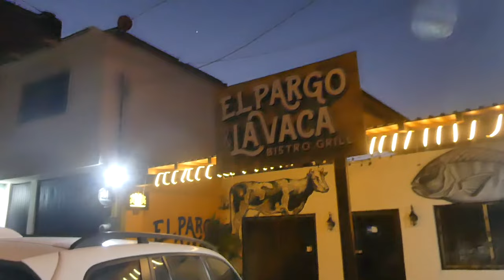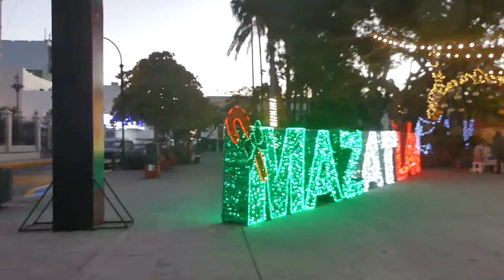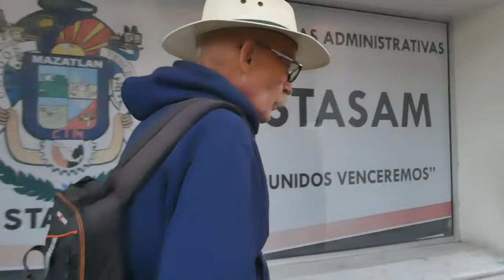Early Saturday Morning Walking Mazatlan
A Great early morning walk in Mazatlan Mexico